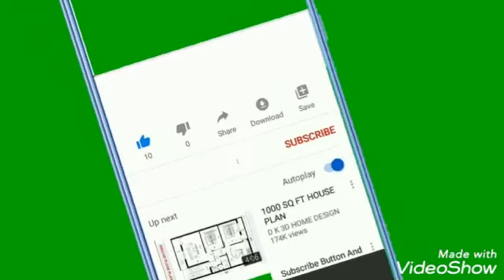herbs plants indoors:organic plant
herbs ,sweet basil,mint, rosemary , indoors organic, fresh and healthy.